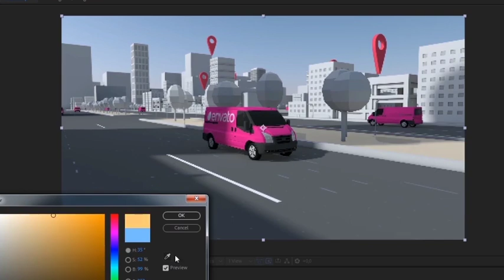City Delivery Service - After Effects Template Videohive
Characteristics:
Ability to change color
After effct 2018 and above
100% After Effects – easy to edit!
Full HD (1920×1080 25fps)
14 seconds duration